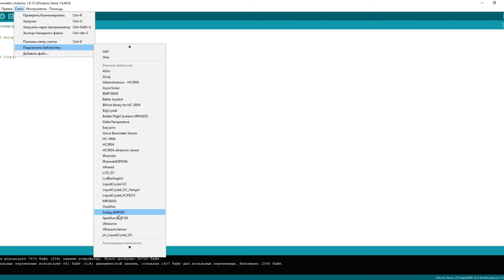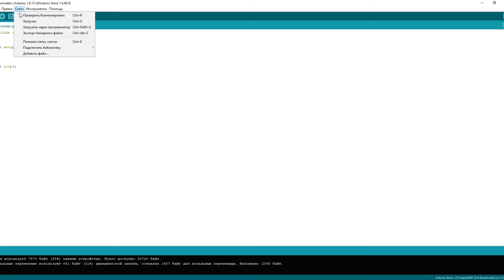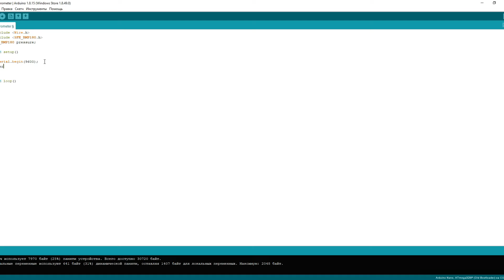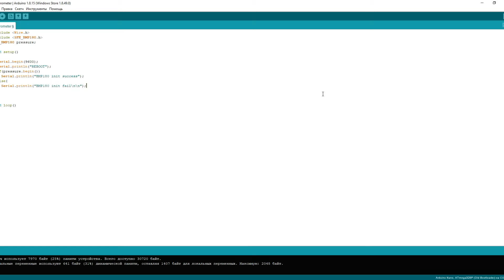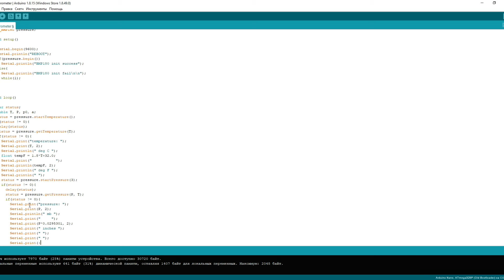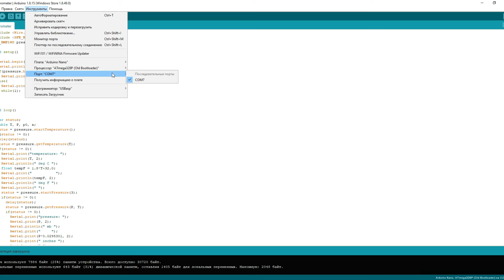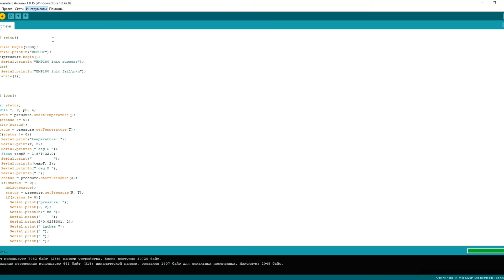Arduino негіздері қазақша курсы (25 сабақ - BMP180) Атмосфералық қысым. Барометр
25 сабақта атмосфералық қысымды өлшеуге арналған барометр датчигі арқылы  атмосфералық қысым мен температураның мәнін шығаратын эксперименттік жұмысты бірге жасап үйренетін боламыз.

Arduino негіздері курсы - мектеп, колледж, университет студенттерін STEM оқыту моделінде Arduino микроконтроллерін үйренуге арналған сабақтар жиынтығы.

Қажетті құрал - жабдықтарды интернет - дүкенінен сатып ала аласыздар.

AzatAI Academy - мен бірге өз біліміңді шыңда!!!